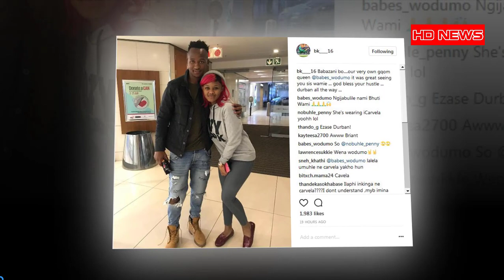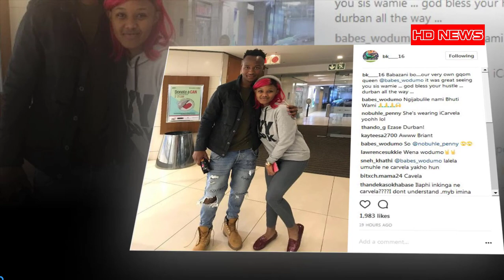Brilliant Khuzwayo’s famous bae: Chiefs keeper denies dating Babes Wodumo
Brilliant Khuzwayo’s famous bae Chiefs keeper denies dating Babes Wodumo - Kaizer Chiefs and Bafana Bafana goalkeeper, Brilliant Khuzwayo has seen very little on the field of play lately, but it seems off it, he’s been right in the thick of things.